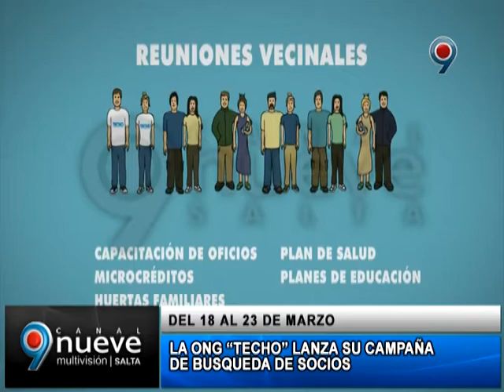CAMPAÑA DE TECHO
En la semana del 18 al 23 de marzo se realizara una campaña en busca de 127 socios para formar parte de la ONG "UN TECHO". Los encargados de inscribirlos estaran con un remera identificatoria. Se pide la colaboración de todos para ayudar.